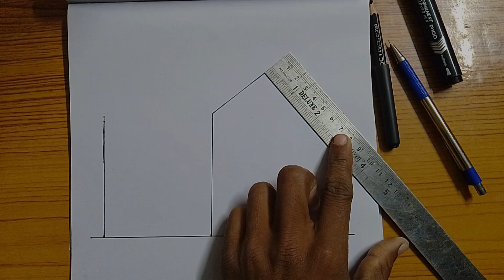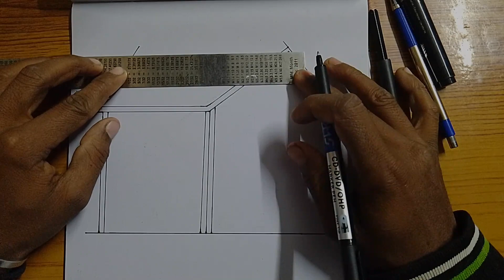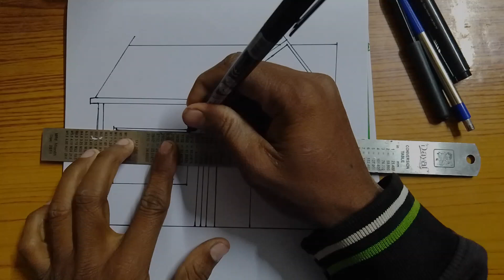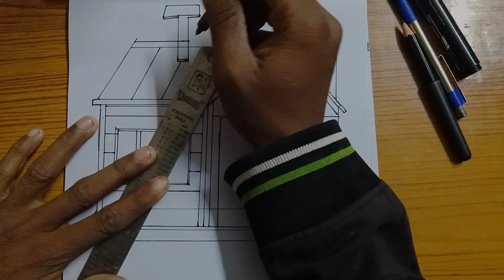how to draw a house drawing with pencil for kids youtube house /@sm.drawing5262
how to draw a house drawing with pencil for beginners youtube drawing house houseforsale housetour /@sm.drawing5262